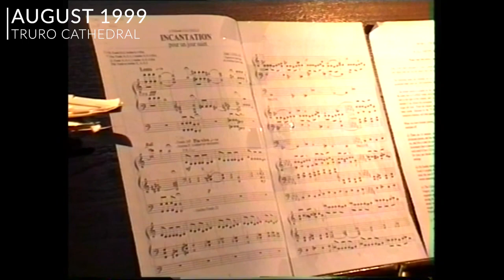🎵 I play a duet with my 15-year-old self! (Truro Cathedral vs Caen Hauptwerk)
Jean Langlais - Incantation pour un jour Saint.

As a chorister of the Chesterfield Parish Church Choir, I had the privilege of visiting a Cathedral every summer as part of a choir tour. In 1999 we went to Truro Cathedral (I did say in my 'Recording Truro' series that I last played the organ at Truro 20 years ago, and here it is!) and as a young and keen organist I couldn't wait to leap on the organ. I brought the loudest piece that I could play at that time, and my Mum managed to film the action!

I couldn't play the whole thing back then, so I have included the toccata section at the end in its entirety.

If only smart phones were commonplaces back then - I'd certainly have more footage of me playing. probably not a bad thing actually!!

Love,
Richard x